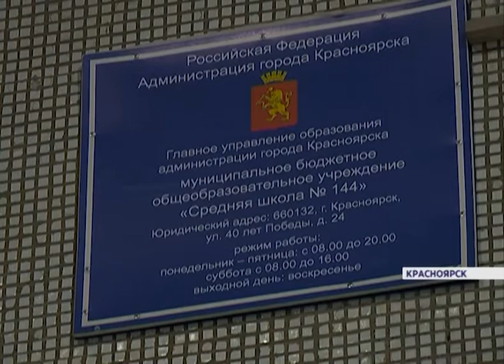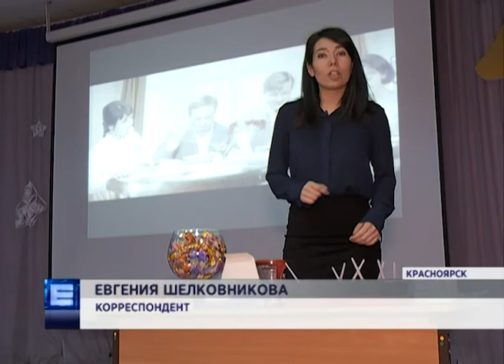В школах Красноярского края началась запись детей в первые классы